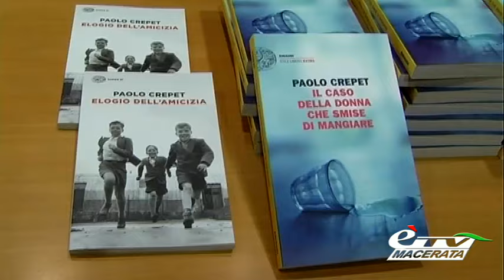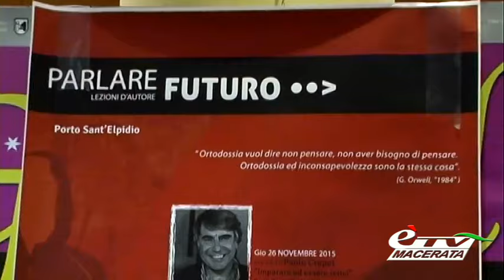diario PARLARE FUTURO 2015: TEATRO DELLE API GREMITO PER PAOLO CREPET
Diario Maceratese 546. Il famoso psicologo e scrittore tiene un monologo davanti ad un Teatro stracolmo di gente. Interviste di Francesca Fiori.